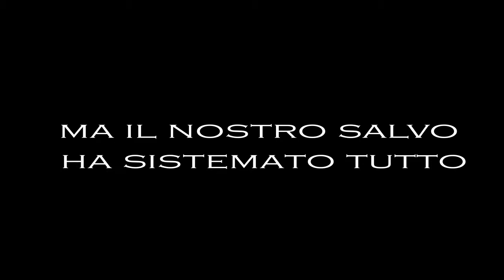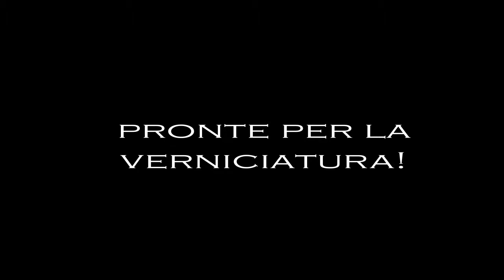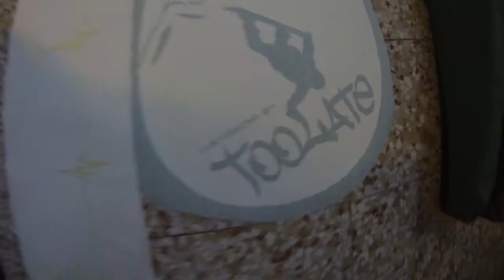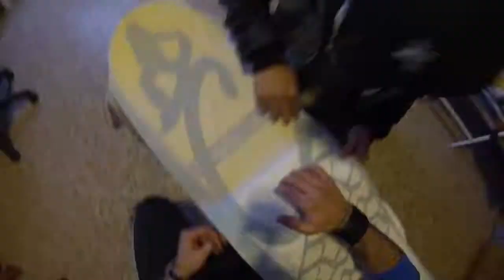Customizing Snowboards with Toolate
Snowboards customed by Salvo AKA Toolate

Filmed by Salvo & Chris with Gopro Hero3 Black Ed